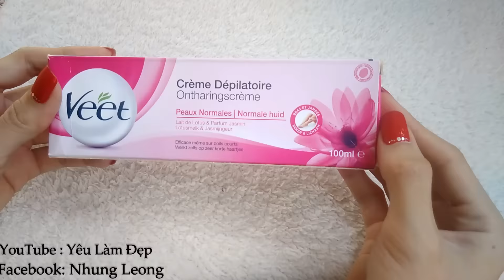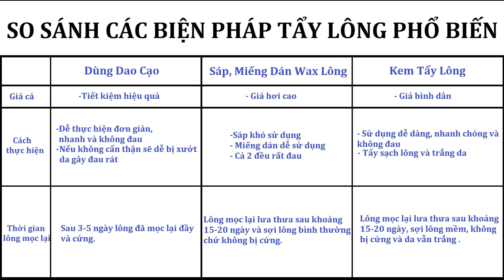Da Trắng Mịn Và Sạch Lông Lập Tức Chỉ Với Cách Rẻ Tiền | Yêu Làm Đẹp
♥ Đăng ký theo dõi để xem Clip mới nhất tại đây
Danh sách các video :
► Cảm ơn bạn đã xem video từ channel Yêu Làm Đẹp.